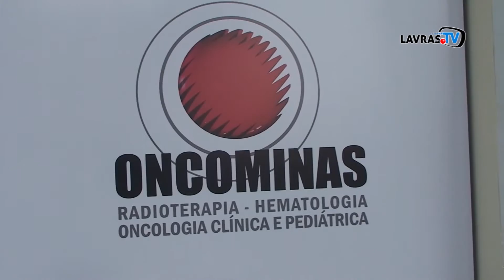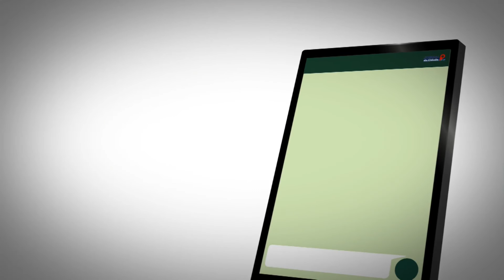JORNAL DA CIDADE 10-02-17